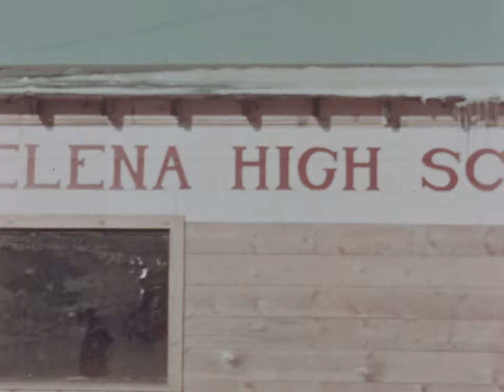L.H. Jorud: Thanksgiving Day; Helena High School on wheels ,1936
[silent] Home movie created by L.H. Jorud. Footage depicts Thanksgiving Day and Helena High School on wheels. Images include Evelyn, Les, and Emily Jorud. Scenes include people playing cribbage and other card games, card tricks, Evelyn on the phone, Les eating grapes and reading the newspaper, as well as Emily sitting in the stands and holding papers in front of her face. Helena High School views include students at the Northern Pacific Railroad passenger car “school on wheels,” the earthquake damaged High School building, and Les getting into an automobile in the snow. 1936 (collection MOV 0034)

Funding to digitize this film provided by the Greater Montana Foundation.

The Montana Historical Society is the owner of this film and makes available reproductions for research, publication and other uses. Written permission must be obtained from the MHS Photograph Archives before any reproduction use. The Society does not necessarily hold copyright to all of the materials in the collections.